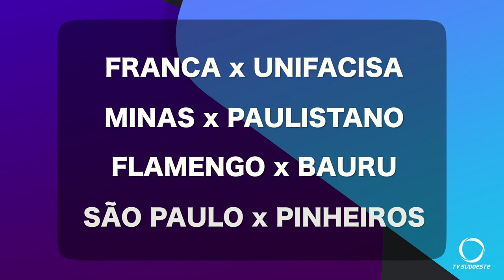Pato Basquete perde para o Paulistano e está fora do NBB 2022/2023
Esportes: Pato Basquete está fora do NBB 2022/2023. A equipe patobranquense foi desclassificada após perder os jogos em São Paulo contra o Paulistano.